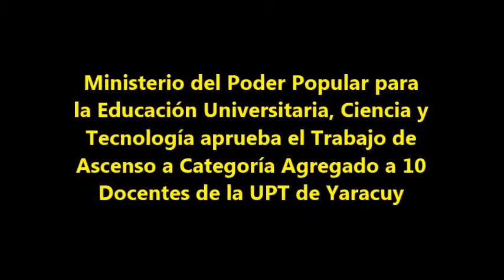ASCENSO A DOCENTES UPTYAB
Luego de la debida experticia por parte del Ministerio del Poder Popular para la Educación Universitaria, Ciencia y Tecnología (Mppeuct), un grupo de educadores de la Universidad Politécnica Territorial de Yaracuy “Arístides Bastidas” (UPTYAB), reciben aprobación de ascenso a la Categoría Docente inmediata superior.